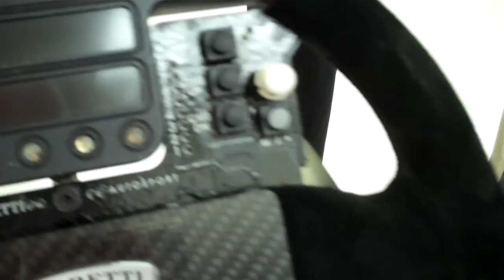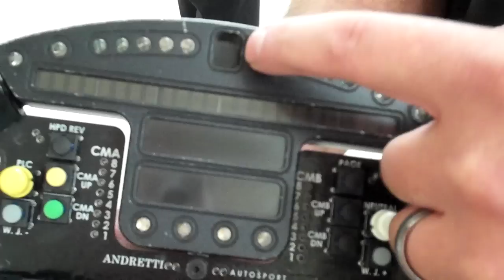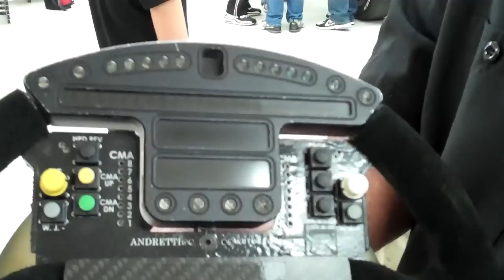Indy Car mechanic explains steering wheel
Kelly Potter, 30, works as a lead mechanic -- and rear tire changer during races -- for Andretti Autosport. He is currently filling those roles with driver Ryan Hunter-Reay.  Here, he explains an Indy Car steering wheel.